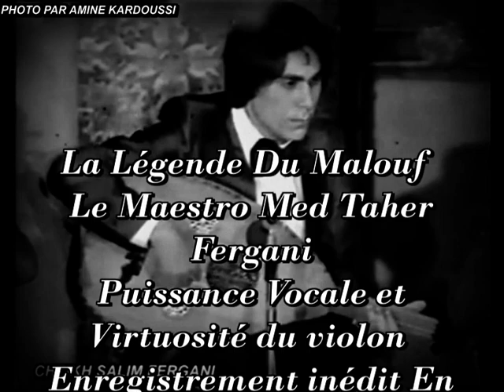Le Maestro du Malouf Med Taher Fergani Chante Hmim Daym Voix Hors Norme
Le Maestro du Malouf Med Taher Fergani Chante Hmim Daym